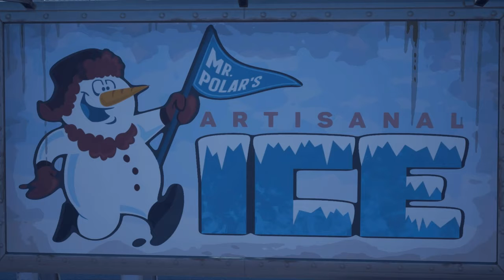no money) images